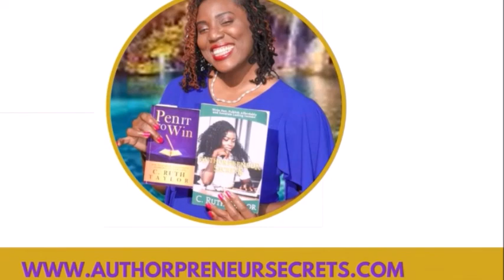FULL INTERVIEW: How to Win Book Awards & Get a Traditional Publishing Deal with Dr. Sharma Taylor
How does one win book/writing awards and get a traditional publishing deal?

Dr. Sharma Taylor a multiple award-winning writer and a corporate attorney. She breaks down the process and tells us how she was able to bag a 2-book traditional deal.

Sharma has been the recipient of the 2020 Wasafiri Queen Mary New Writing Prize, the 2020 Frank Collymore Literary Endowment Award and the 2019 Bocas Lit Fest’s Johnson and Amoy Achong Caribbean Writers Prize.

Her debut novel What A Mother’s Love Don’t Teach You is scheduled to be published by Virago (part of Little Brown) in the UK in summer 2022.
Sharma was shortlisted for the Commonwealth short story prize in 2021, 2018 and 2020.

She is also a creative writing coach helping Caribbean authors to write page turning book. Find out more about her upcoming coaching program

Gems from the Interview
• Research is your best friend (Google prizes, competitions, agents and publishers)
• Know your genre, read it and study it.
• Get training to refine your skills
• Hone your craft, let go the work/story
• Separate yourself and identity from the story and the results

Get the Book Mentioned:
The Rocket-Writer: How to Write a Non-Fiction Book in 24 Hours

Ruth’s Authorpreneurship Ventures
The Rocket-Writer Series

C. Ruth Taylor’s Contact
Get the expert publishing guidance you need to publish your book. to see what Ruth has to offer.

C. Ruth is an Authorpreneurship Specialist and Publishing Coach from the beautiful island of Jamaica. She is also the best-selling author of over 20 books and an international speaker. She has spoken in at least 14 countries, empowering people to win in their personal, spiritual and professional lives. Ruth works with authors to write and publish books without breaking the bank, and teaches them how to leverage books to transform lives, achieve their goals and create sustainable income. She is also the creator of the Authorpreneur Secret$ Academy.